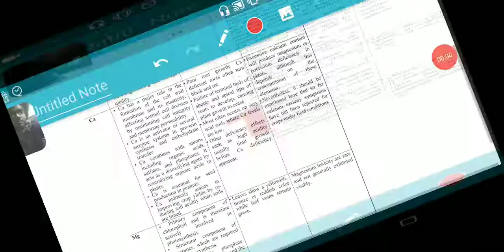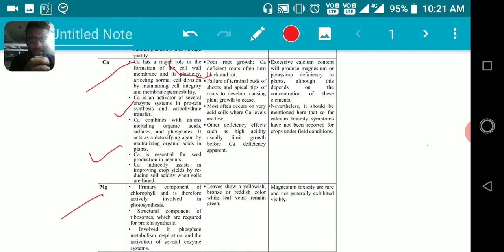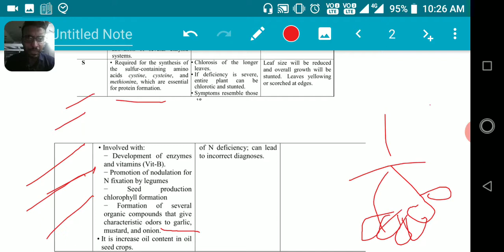CBSE 12th Agriculture Chapter-2 video part -4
In this video we are discuss  secondary plant nutrients (Ca,Mg,S)